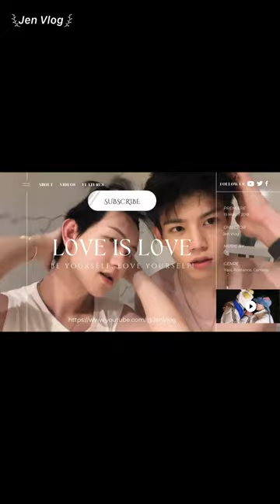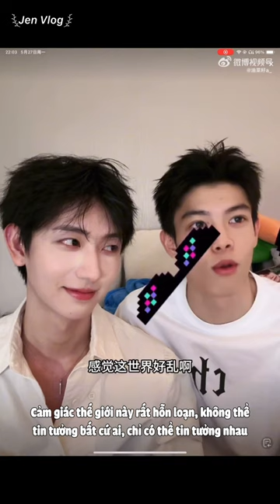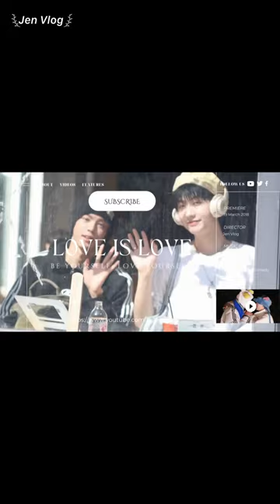[Engsub/BL] "This world is very chaotic, we can't trust anyone, we can only trust each other"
[Engsub/BL] "This world is very chaotic, we can't trust anyone, we can only trust each other" Chen Lv & Liu Cong
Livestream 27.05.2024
Chen Lv/ Trần Luật: @Clv陈律
Date of birth/ Sinh ngày: 25/09/1997
Date of birth/ Sinh ngày: 27/09/2001
Height/ Chiều cao: 1m85
Hometown/ Quê quán: Guangzhou, Guangdong Province/ Quảng Châu, Quảng Đông

❌Jen Vlog is just a fanpage channel to support LGBTQ+. If you believe videos are copyrighted, please do not remove them.
Jen Vlog